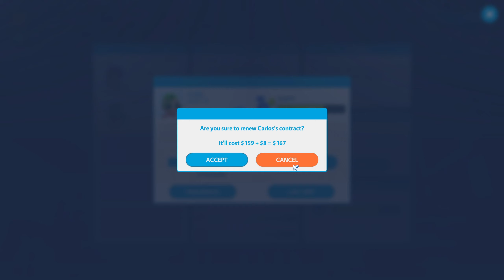שוב מקום אחרון! | Youtubers Life - עונה 3 - חלק 23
בחלק הזה אני שוב מגיע למקום אחרון ברשימת היוטיוברים!.